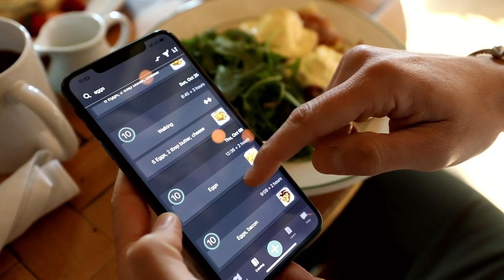Polycystic Ovarian Syndrome (PCOS) Symptoms & How They Affect Your Metabolic Health | Azure Grant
PCOS, commonly known as polycystic ovarian syndrome, is a condition with multiple epigenetic components and a number of symptoms to look out for, including irregular menstruation and excessive hair growth. Learn how to treat PCOS naturally with diet and lifestyle changes in this Doc Talk with Levels Research Design Lead Azure Grant and Cissy Hu.

🔗 LINKS:

How continuous glucose monitoring (CGM) can help with infertility and PCOS
How a CGM helped Abby O’Connor find a diet that eased her PCOS
Edie Horstman uses a CGM to help make better food choices while living with PCOS